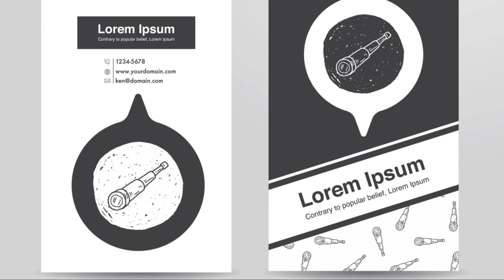Earth's New Mini Moon 2024 PT5!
Recent research confirms that Earth is indeed about to capture a new "mini-moon," a small asteroid designated 2024 PT5. It's expected to be temporarily captured by Earth's gravity and orbit our planet from September 29 to November 25, 2024.

Here are some key points about this "mini-moon":

Size: It's estimated to be about 10 meters (33 feet) in diameter, roughly the size of a house.

Origin: It's likely a member of the Arjuna asteroid group, which consists of small asteroids with orbits around the Sun similar to Earth's.

Orbit: It will follow a horseshoe-shaped path around Earth, temporarily becoming a quasi-satellite.
Effects on Earth: It poses no threat and won't have any observable effects on Earth.

Future: It will return to a heliocentric orbit (around the Sun) in late November. It's also expected to make close flybys of Earth in the future, potentially becoming a temporary mini-moon again in 2055 and 2084.

This event provides a unique opportunity for scientists to study a near-Earth object up close and improve our understanding of asteroids. It's a reminder of the dynamic and ever-changing nature of our cosmic neighborhood.